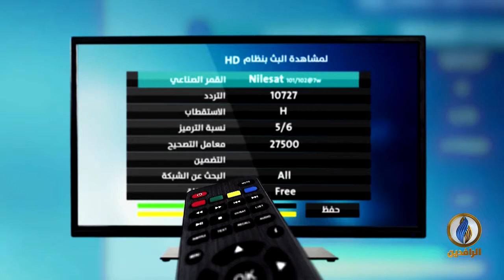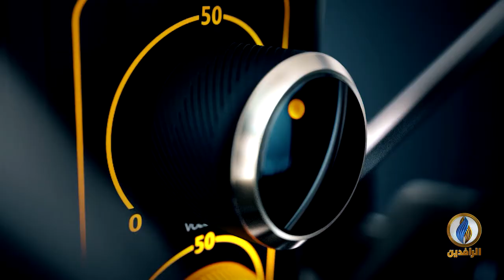صوتكم | نقص المياه في العراق... أزمة تهدد البلاد بالجفاف